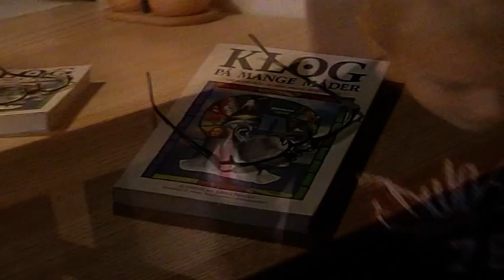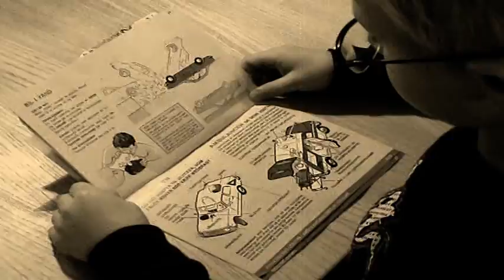En Dygtig En